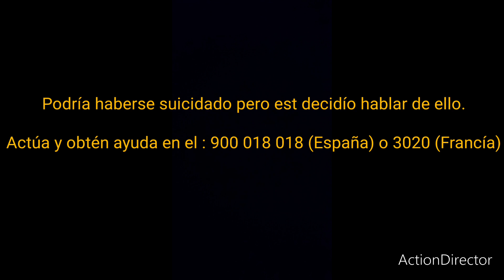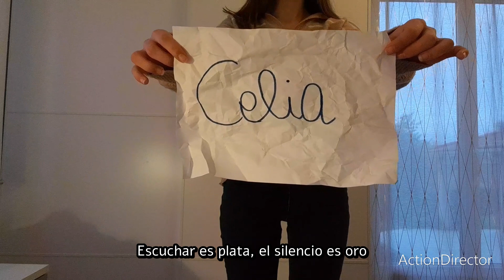Hablar es de oro - collège Jean Monnet (Lacapelle-Marival, 46)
Film encadré par mesdames Delmas et Desmoutier.